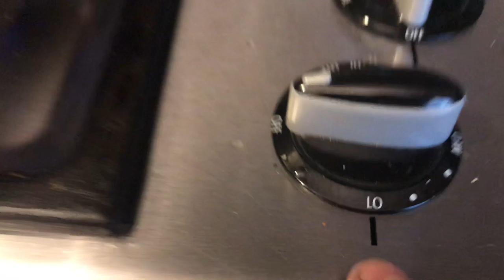Pollo A La Cerveza Estilo Severiano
15 piernas de pollo /// 15 dumsticks
2 ajos
5 jitomates
4 chiles california
4 chiles guajillo
2 Chile de arbol
32 0z de cerveza clara // 32 oz of clear beer
2 cucharada de consome // 2 spoons of chicken flavor bouillon